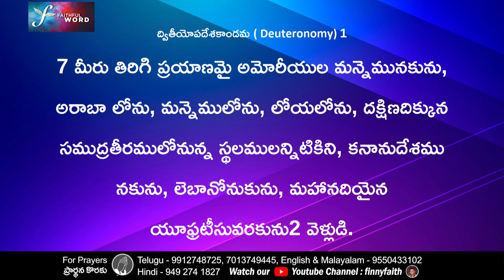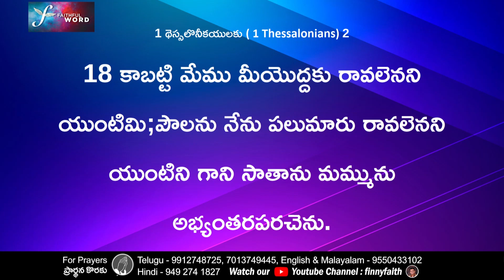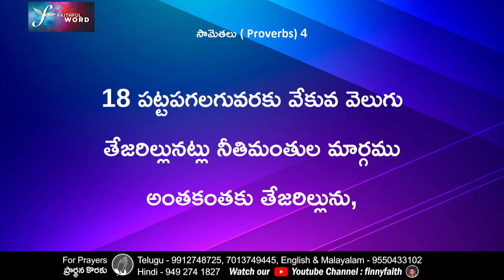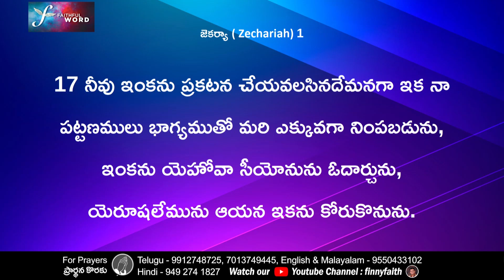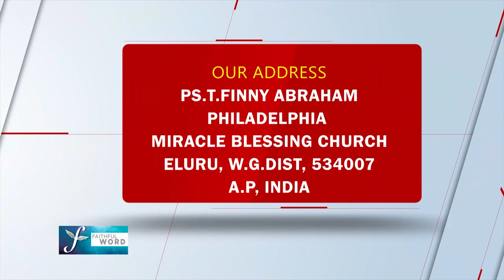ఆధ్యాత్మిక యుద్ధం | భాగం 2 | పాస్టర్ టి. ఫిన్నీ అబ్రహం | శుభవార్తటీవీ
Spiritual warfare! | Part 2 | Pastor Finny Abraham  | Subhavaartha TV

The enemy operates by deception. He wants us to believe lies about him, about God, about ourselves and about what's important and true. And he's very strategic in the way he goes about it. The enemy's attacks are always wrapped in the packaging of deception, always designed to manipulate the truth about God, and about your value in Him. He desires to lead you into sin so that fellowship is broken between you and God — this way you'll be disconnected from the Source of true power and strength. We're fighting a spiritual war with an enemy whose primary tactic is deception. This enemy can be defeated through the spiritual resources God provides, and these resources are activated and empowered through prayer. Watch this video and stay blessed!!!